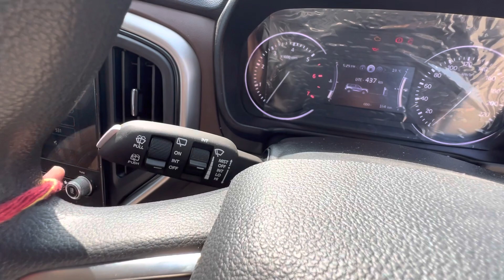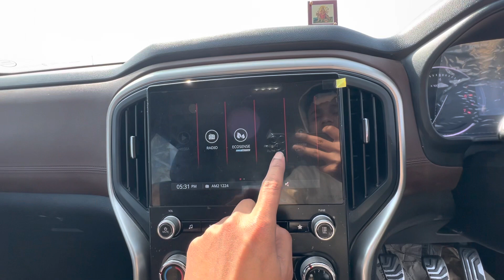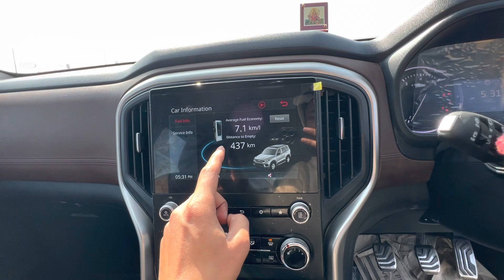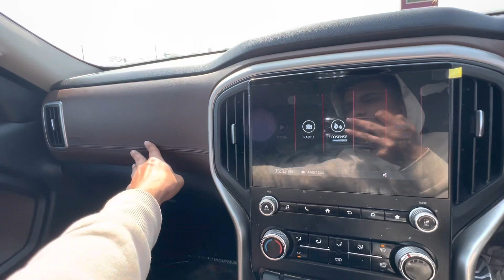Scorpio N Z4 variant complete details - price, engine , interior , exterior